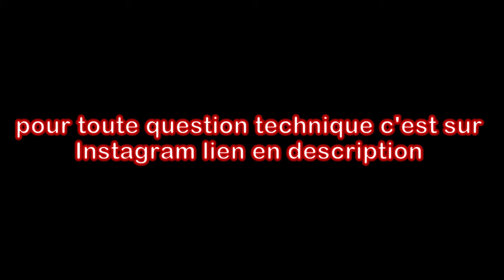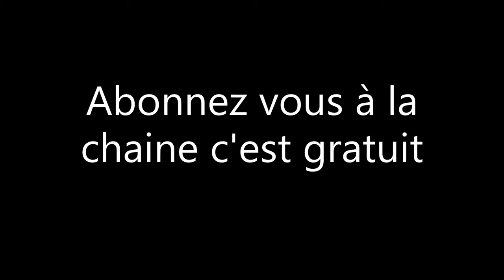Tuto réparation DT 50 de 2009 épisode 6